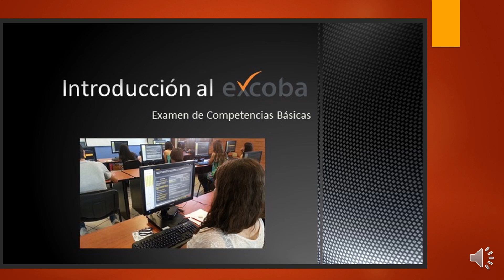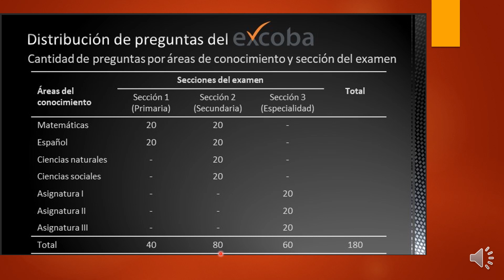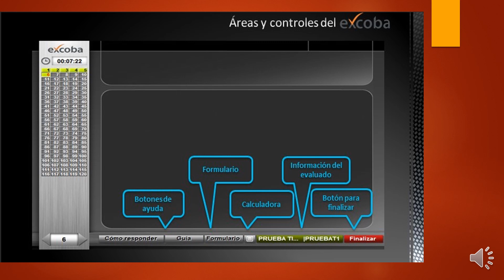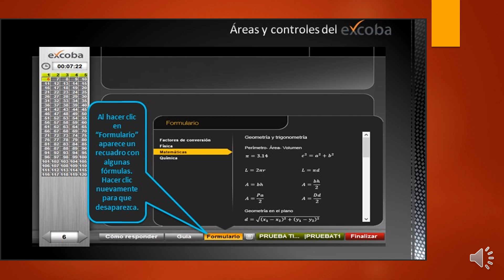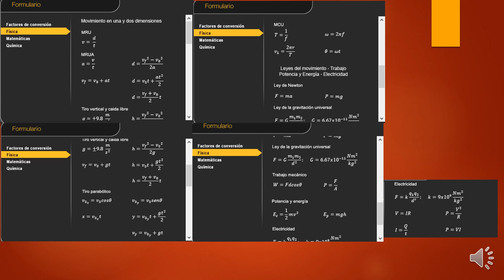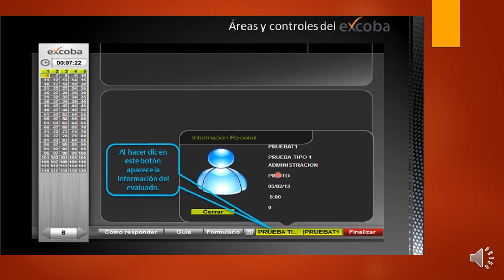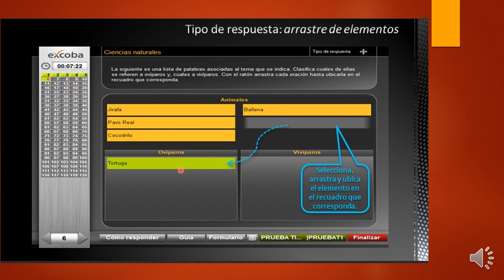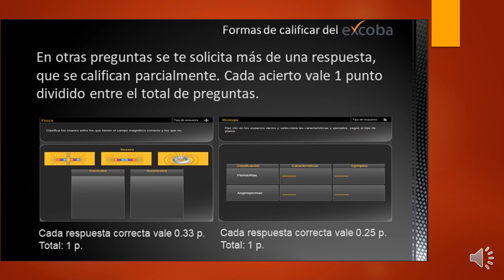¿Cómo contestar el excoba?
En este vídeo encontraras la información necesaria para conocer el excoba, su interfaz y las herramientas con las que cuenta.